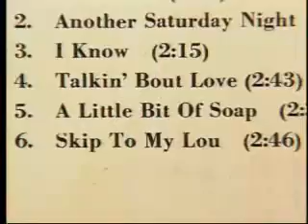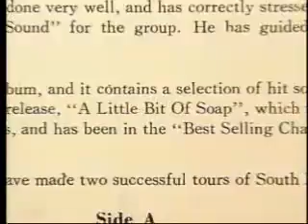The Fabulous Echoes Early History, Pt 2 of 3